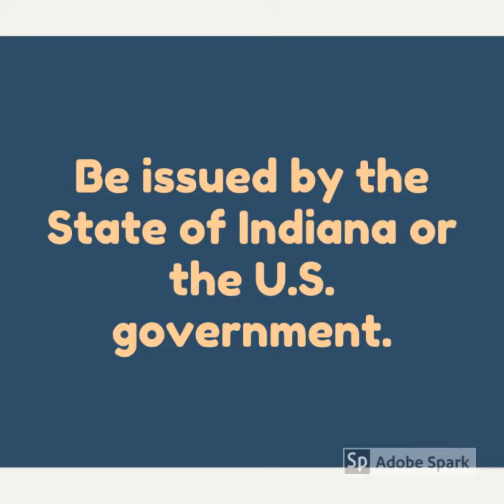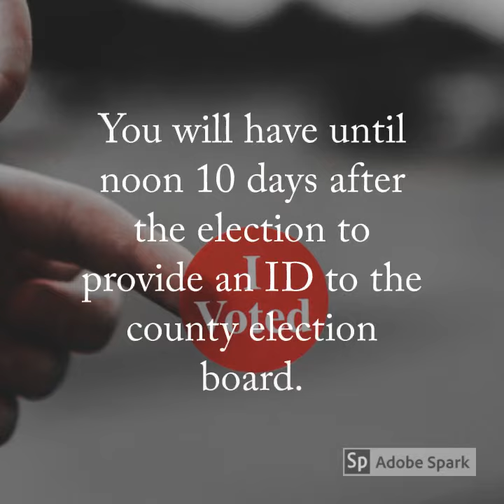Voting Eagles Episode 3: state IDs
The final episode of Voting Eagles discusses photo ID requirements in different states for voting and how to get a state ID.